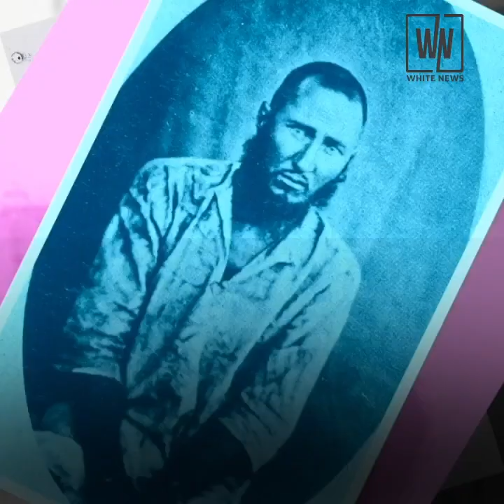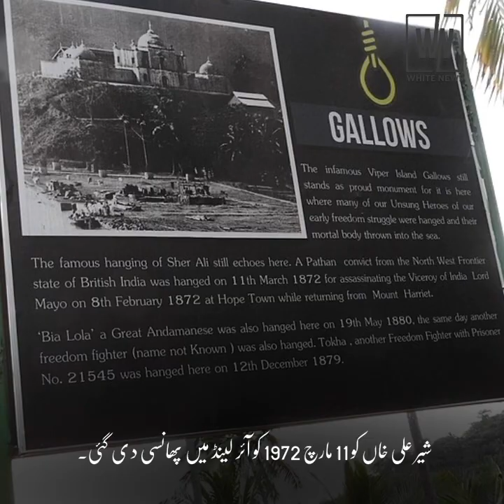History of Sher Ali Khan by White News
White News presents you the history of the first Muslim martyred in the war of independence in 1857. Sher Ali Khan was Amir of Afghanistan from 1863 to 1866 and from 1868 until his death in 1879.